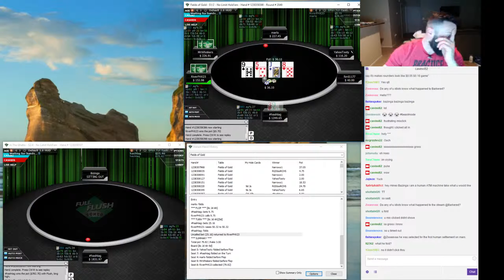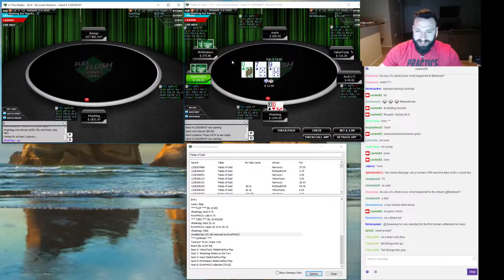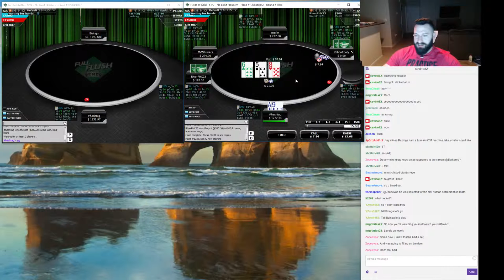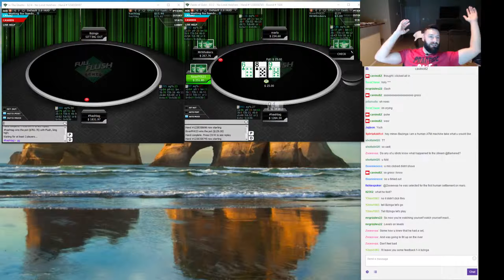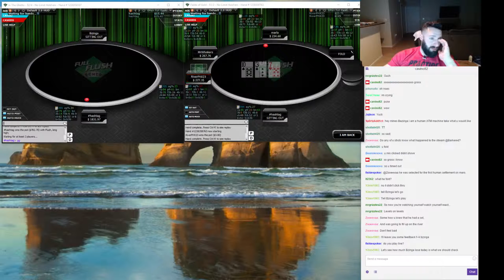August 29th Twitch Stream cavino82 Poker (Part 17)